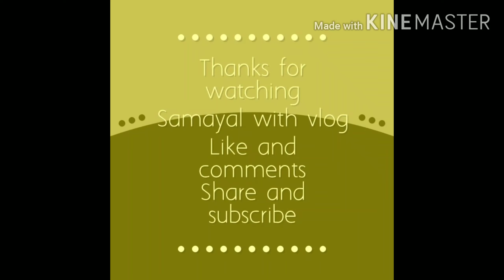Vinayagar chaturthi special vlog/விநாயகர் சதுர்த்தி ஸ்பெஷல்/Tamil festival vlog/vinayaga chavithi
Hi

vinayagar chathurthi vlog vinayaga chathurthi vlog vlogger chaturthi vlog vinayaga special vlog chathurthi special vlog vlog video.

samayal with vlog

bachelor.kitchen.39